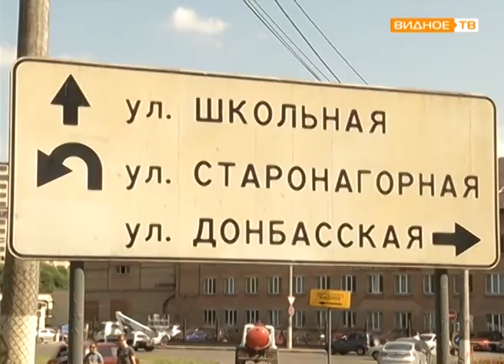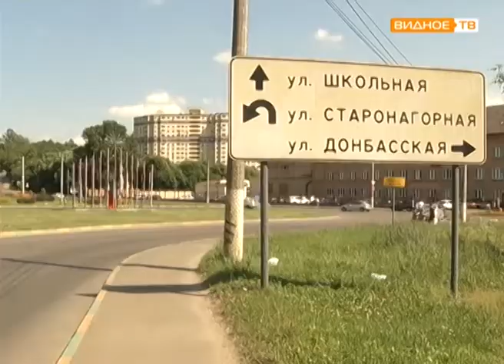Визитной карточкой города станет новая малая архитектурная форма на въезде в Видное